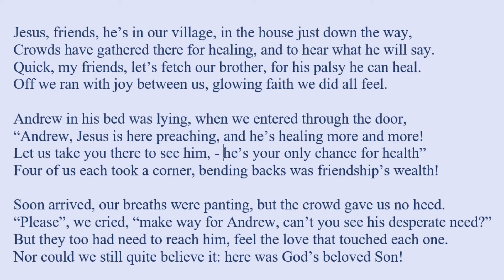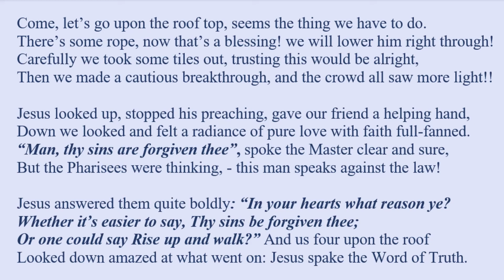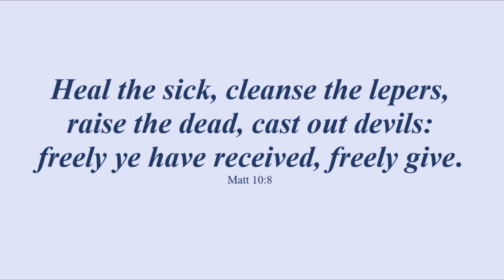The Man Sick of the Palsy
In this poem “The Man Sick of the Palsy” we see this man’s friends take a key role in getting him to see Jesus. They became as angels, inspired by Love, warranting the grateful expression “Oh you are an angel!” Without them he would have languished still in his home / consciousness. It was their faith that Jesus acknowledged, as with the centurion, and the woman from Sidon. With the latter, they had faith that Jesus could heal from a distance, irrespective of the faith of the person to be healed. Here, the friends brought this man, perhaps weighed down in self-pity, to be with Jesus. Imagine the confidence they had to go to a stranger’s house, and make a hole in their ceiling big enough to drop down a man in his bed! It is a symbol of the love that was present, the friendship shared in the household, the confidence in Jesus, the power of the presence of Christ. It is surely a great example of being “kindly affectioned one to another with brotherly love” (Romans 10:10).And healing resulted. The release from sin and disease was immediate and complete. The man took up his couch without difficulty, and without question. The barrier of sin had been cleansed from his thought, and he was completely free.

See more on YouTube Ken G Cooper Poetry which gives the full range of videos published.

WORDS WRITTEN AND NARRATED BY KEN.

gives a pdf version of the full narrative.

My poetry site gives links to many other poems and my other works